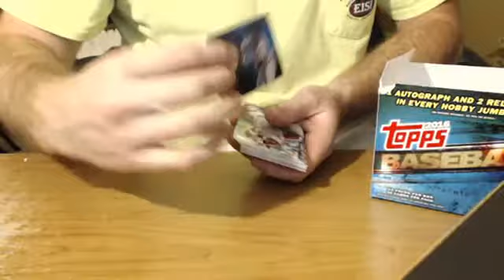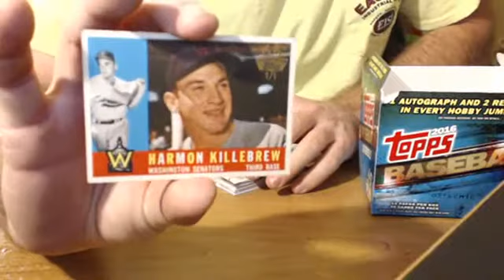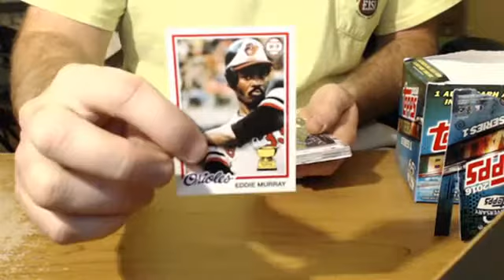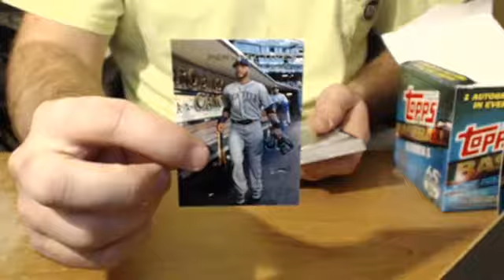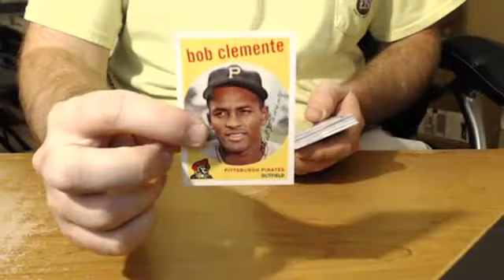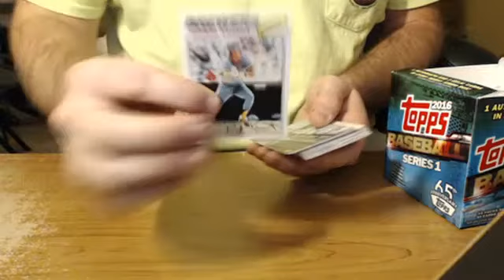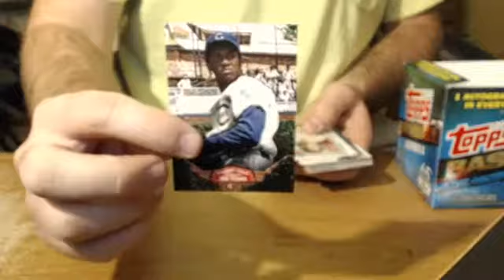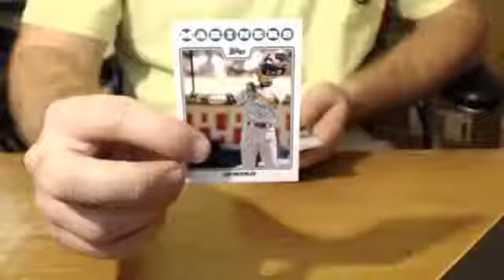2016 TOPPS JUMBO 6 BOX CASE PART 2